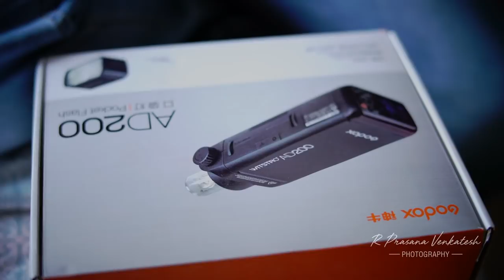HOW TO USE GODOX X1 TRIGGER| TAMIL PHOTOGRAPHY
Godox X1T Trigger எவ்வாறு பயன்படுத்துவது ?Godox X1T Trigger உள்ள பல்வேறு ஆப்ஷன்கள் என்ன ,அவை எங்கு பயன்படும் என்பதை எளிய தமிழில் விளக்கும் வீடியோ